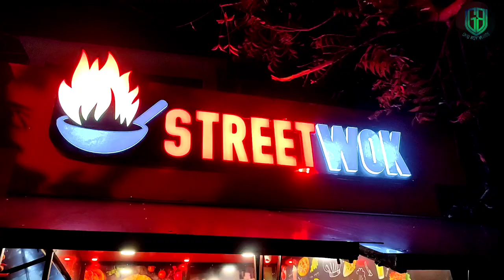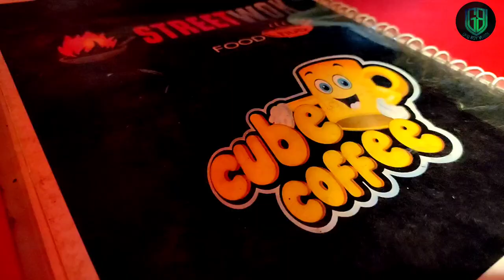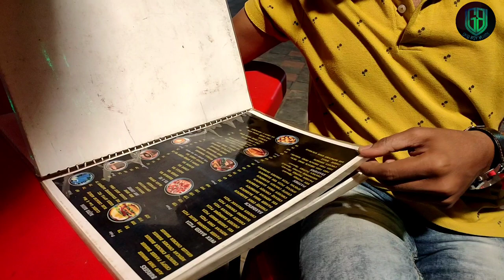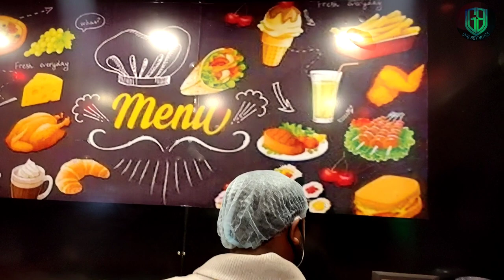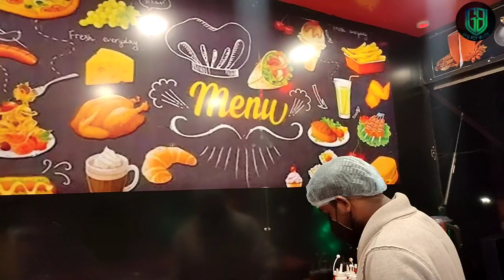କଟକ ର ନୁଆ ଖଟି centre || New Food Hub || New Khatti Place in Cuttack || Pizza Burger ||Street wok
Location-
Shared route
From Badambadi Bus Stand to Street Wok, CRHM+X7Q, Cuttack, Odisha 754005 via Netaji Subhas Chandra Bose Setu.

22 min (11 km)
22 min in current traffic

1. Head southeast on Link Rd toward Maitree Ln
2. Sharp right to stay on Link Rd
3. Turn left onto Kathajodi Rd
4. Turn right onto Ring Rd
5. At the roundabout, take the 1st exit onto Netaji Subhas Chandra Bose Setu
6. Exit the roundabout onto Netaji Subhas Chandra Bose Setu
7. At the roundabout, take the 1st exit onto Barang Rd
8. Exit the roundabout onto Barang Rd
9. Make a U-turn
10. Turn left
11. Arrive at location: Street Wok